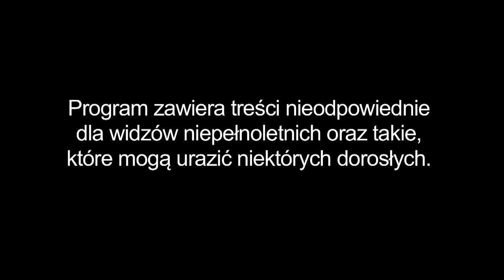Warsaw Shore s2 odc. 4 - zajawka 'Co dziś w grafiku?'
Anie rywalizują o Alana. Alicja nie może odnaleźć się w domu Ekipy...

Czwarty odcinek sezonu 2 Warsaw Shore wyemitujemy już w niedzielę 11/05 o 23:00.